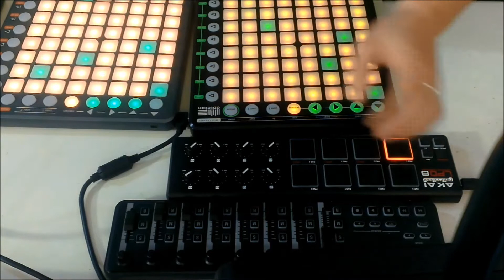Death to the DJ - Vol. 002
Recently (over the past 8 months) ive been working on a way to perform EDM live (without the use of pre recorded audio). I've tweaked a couple things since last time (I've added drum loops). My group, Modern Men, has been put on hold for the time being, but that doesn't mean I can't release new recordings.